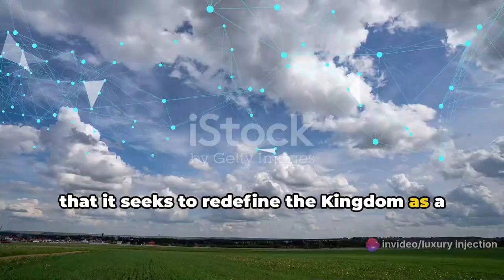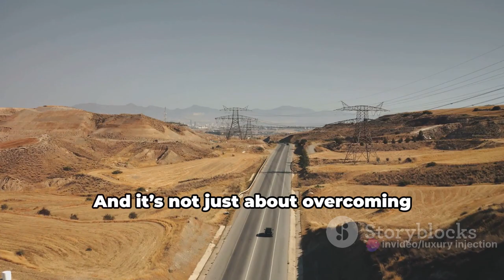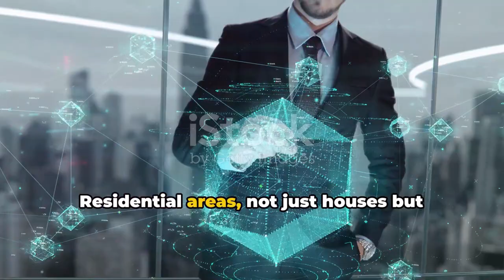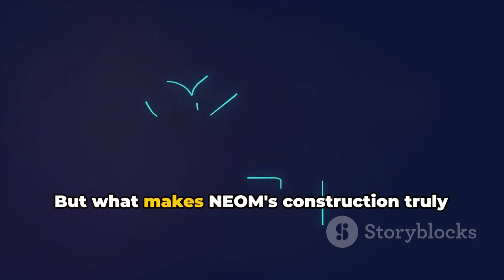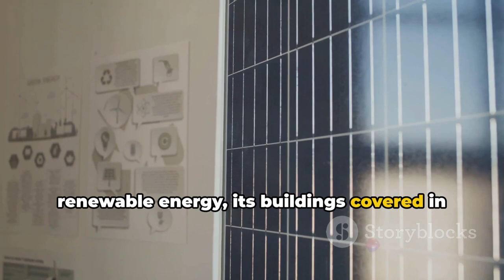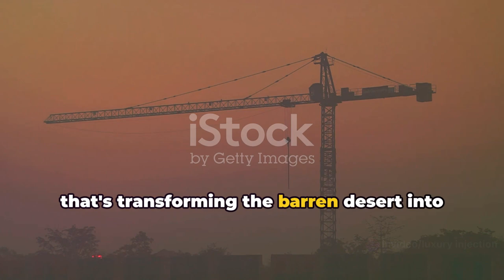The Craziest Mega Project: NEOM 2024 Updates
Join us as we explore the latest updates from NEOM, Saudi Arabia's groundbreaking city project. Experience the blend of luxury and sustainability that NEOM offers in 2024. From cutting-edge technology to eco-friendly initiatives, NEOM is redefining modern living.

Video 1: Unveiling China's Top 10 Mega Projects: Engineering Marvels Shaping the Future!

Channel Description:
Luxury Injection is your gateway to luxury living, featuring content on high-end fashion, exquisite jewelry, lavish travel, luxury real estate, fine dining, luxury tech, as well as luxury cars, yachts, and watches.